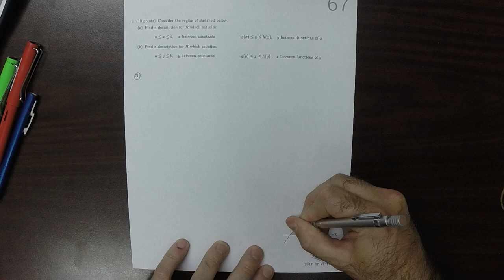17u MATH 1326: whw_67